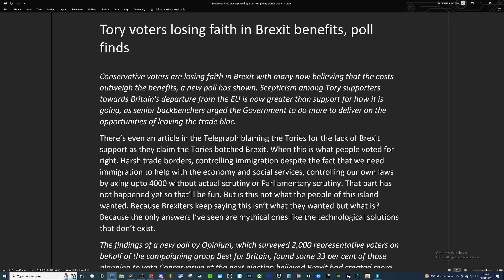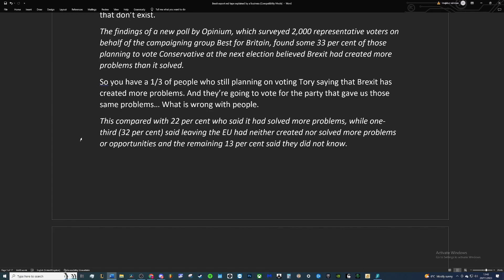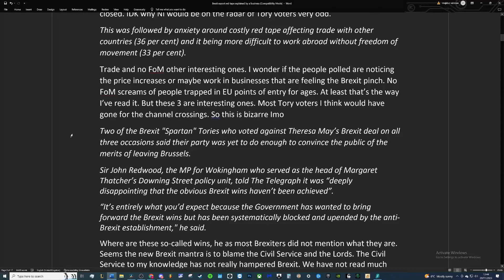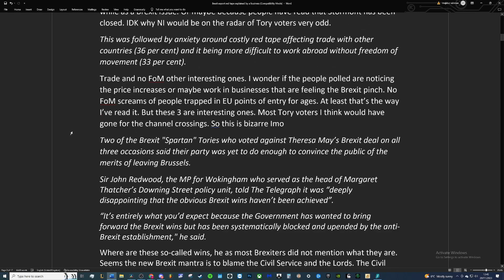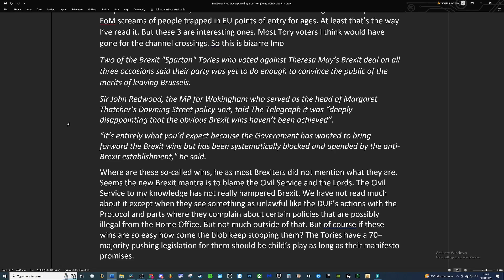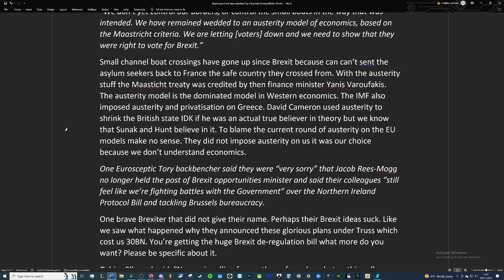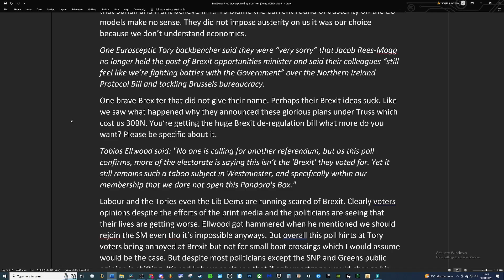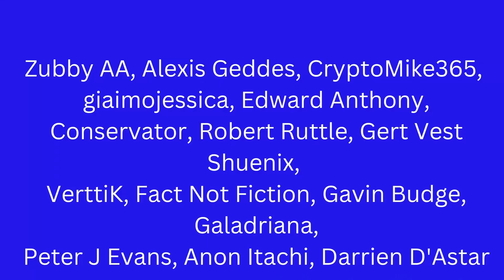Tory voters losing faith in Brexit benefits, poll finds